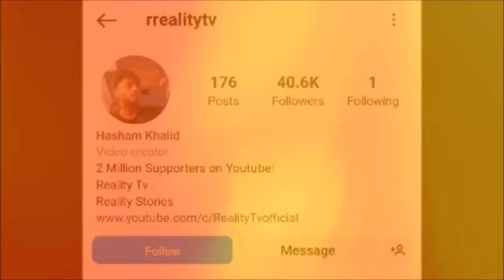Pakistan se Europe ka illegal Safar - Dunkey Kya hai ?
We should always find legal ways to travel to any country however unfortunately there are many people who use illegal ways which is wrong but unfortunately it does happen.